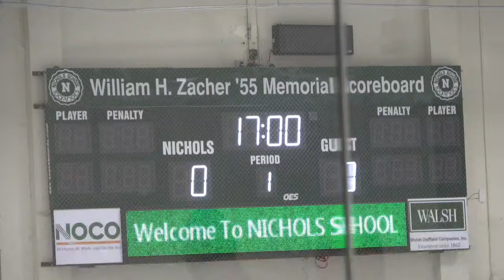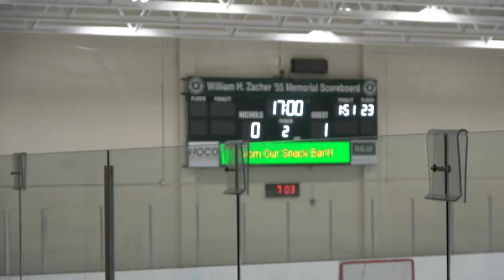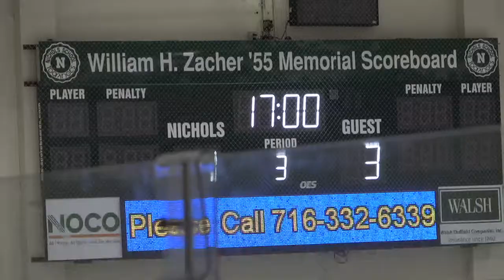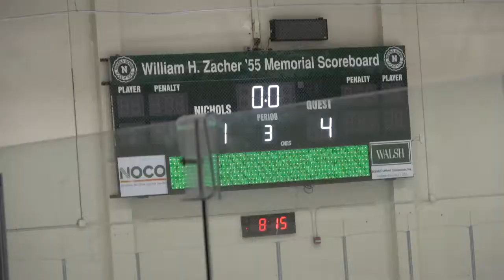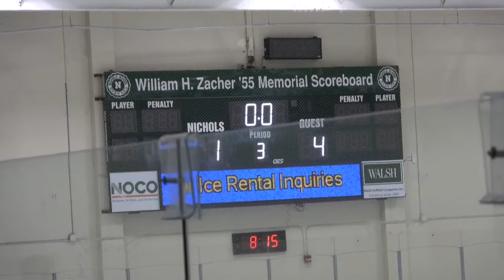2021 03 27 Rochester Coalition 18U vs Nichols Prep School 4 1 W